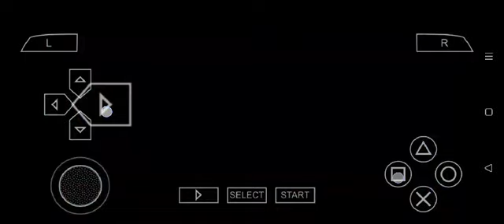TEKKEN 9 new moves Heihachi Mishima😱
TEKKEN 9 moves latest 2024😱😱